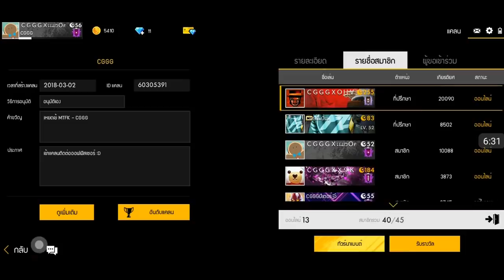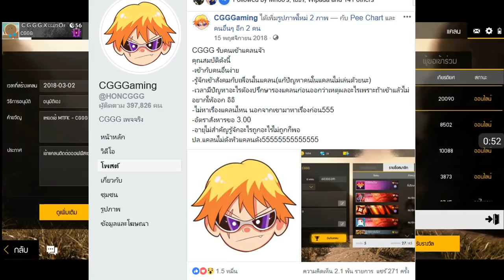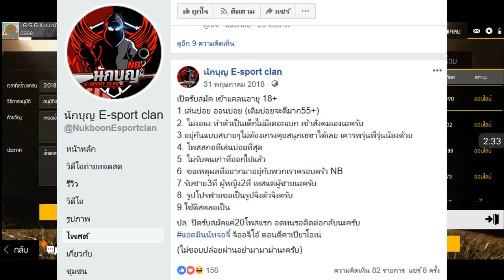Free Fire อยากเข้าแคลน CGGG ต้องทำอะไรมั้ง ถึงจะได้เข้าแคลน มาดูกันแบบละเอียด